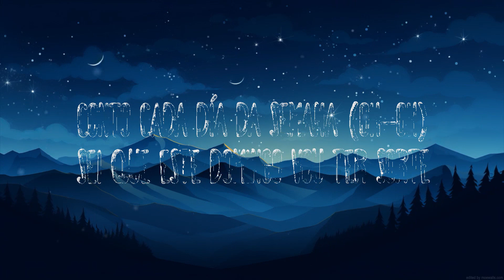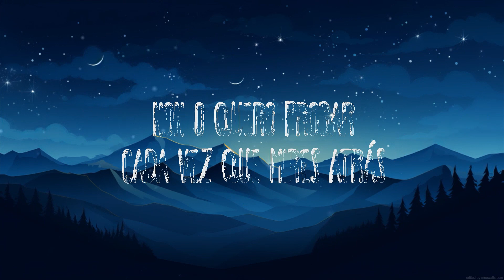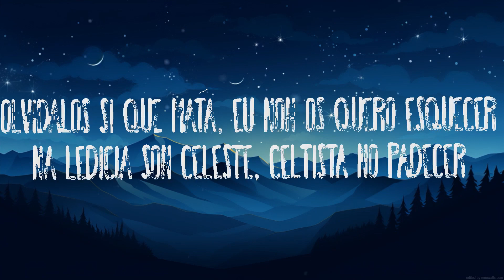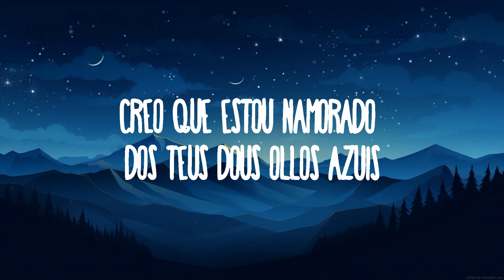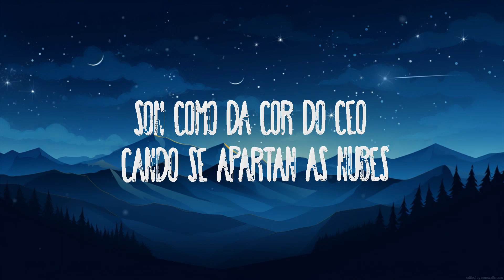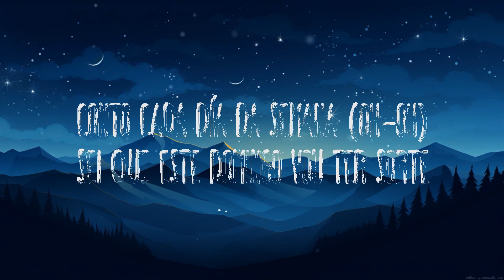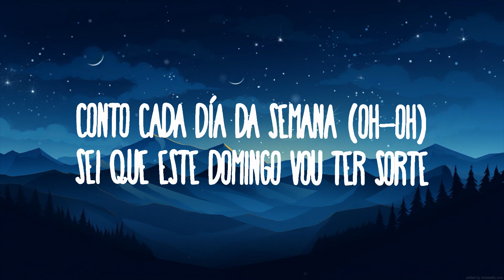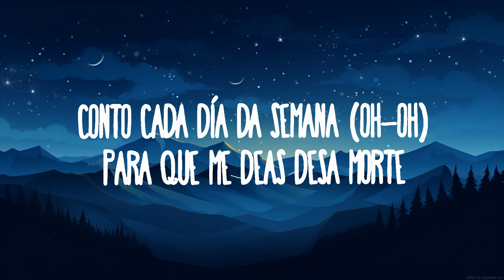C. Tangana - Oliveira Dos Cen Anos | 1hour Lyrics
C. Tangana - Oliveira Dos Cen Anos
» Descargar:

(LETRA):
[Verso 1]
Creo que estou namorado dos teus dous ollos azuis
Son como da cor do ceo cando se apartan as nubes
Nesa beleza celeste pérdome cando te miro
Que fácil é confundilos (Cas ondas do mar de Vigo)
Conto cada día da semana (Oh-oh)
Para que me deas desa morte (Oh-oh)
Sei que este domingo vou ter sorte (Oh-oh-oh)

[Refrán]
Non sei se podo vivir sen ti
Pero iso éme igual
Non o quero probar
Cada vez que mires atrás
Sempre hei estar aquí (Siempre hei estar)

[Puente]
Manto arriba

[Retrouso]
Un escudo no meu peito
Sempre Celta!
Sempre Celta!
Sempre Celta!
Sempre Celta!

[Verso 2]
Oliveira dos cen anos, cría raíces de prata
Tomar amores non custa, olvidalos si que mata
Olvidalos si que mata, eu non os quero esquecer
Na ledicia son celeste, celtista no padecer

[Retrouso]
Sempre Celta!
Sempre Celta!

[Refrán]
Sempre hei estar aquí

[Outro]
Sempre Celta!

C. Tangana Oliveira Dos Cen Años
Oliveira Dos Cen Años C. Tangana
Sempre Celta!